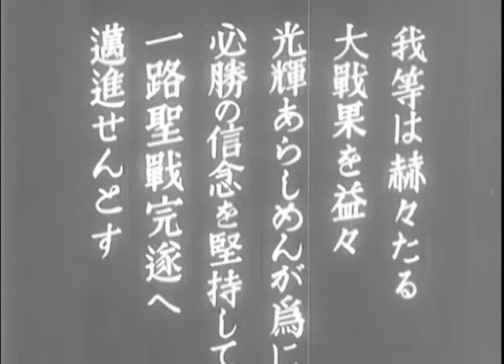Gunkan Māchi / 軍艦行進曲 - Imperial Newsreel